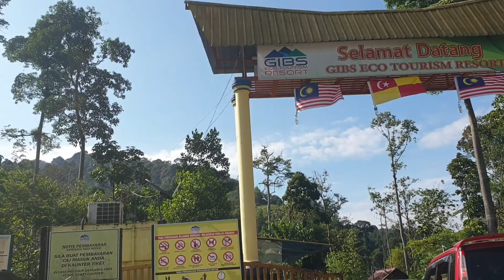Hulu Yam Cuti2 Malaysia • GIBs Eco Tourism Resort (Part 1)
Tempat yang sgt2 menarik utk seisi keluarga hang out bersama anak2 mandi sungai dan nature Yang sangat2 menarik.